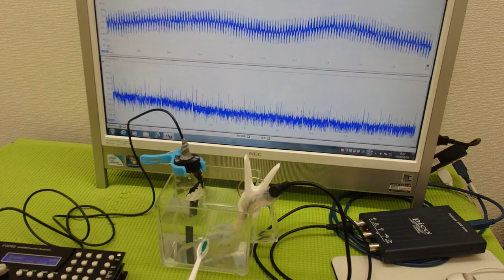メガヘルツの超音波発振制御プローブ ultrasonic-labo